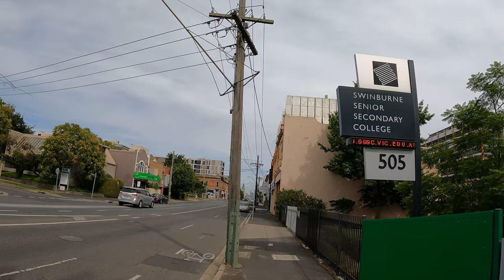Walking Burwood Road | Hawthorn | Melbourne Australia | 4K UHD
Walking along Burwood Road in Hawthorn from Camberwell Road to Glenferrie Road, Melbourne Australia